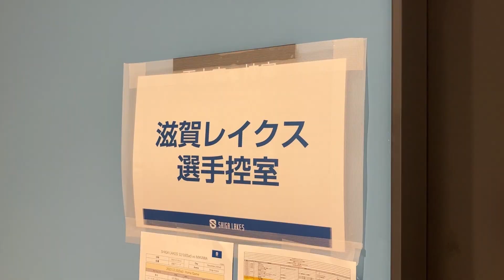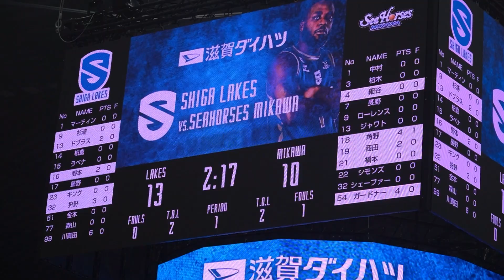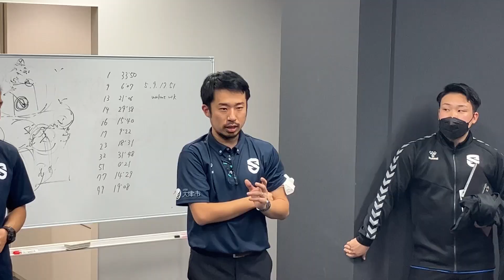滋賀ダイハツアリーナの初陣勝利に密着【滋賀レイクス Another Angle】vol.3（2022/12/10 vsHOME三河）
試合に臨む滋賀レイクスにスタッフカメラが密着。第3回目は新たなホーム滋賀ダイハツアリーナでの初戦となった12月10日HOMEシーホース三河戦。
前半をリードで折り返し、後半に相手の猛追を受けるもドブラスのタフな得点で勝ち越し、最後は相手のフリースローが決まれば同点という場面も、会場が一つになり勝利を掴み取りました。
ケルヴィン・マーティンの勝利の雄叫び！勝利に沸くロッカールームも！
※このシリーズは不定期でお届けしていきます。